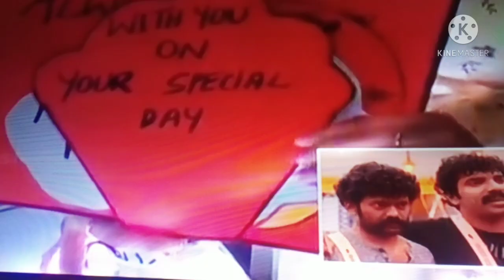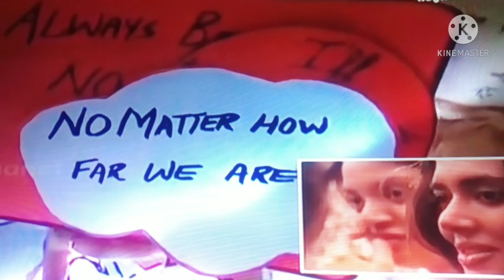സീരിയൽ നടിയുമായിട്ടാണോ പ്രണയമെന്നും സോഷ്യൽ മീഡിയ!|Anoop Krishnan lover|Anoop Krishnan BBMS3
Bigg Boss malayalam season 3,
Asianet bigg Boss malayalam season 3,
Biggbossmalayalam,
Bigg Boss Malayalam Season3 Latest News​,
Bigg Boss Malayalam Season3 Today,
Bigg Boss Malayalam Season3 Latest Update​,
BBMS3​,
Anoop krishnan lover,
Anoop krishnan seetha kalyanam,
Anoop krishnan bigg bosss malayalam,
Anoop krishnan wife,
Anoop krishnan family photos,
Anoop krishnan marriage